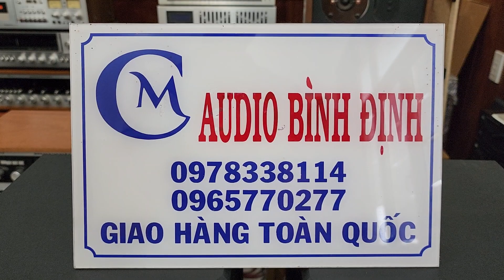Chi Tiết Báo Giá SP Mới Về CROWN 3600VZ _ BOSE 701 2 lỗ thông hơi. Đẹp Leng Keng 🤩🤩